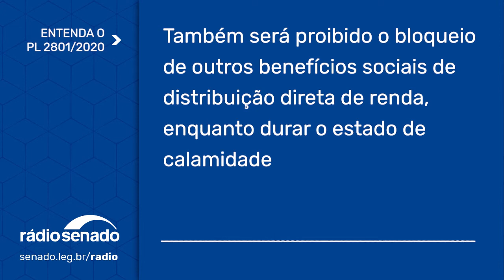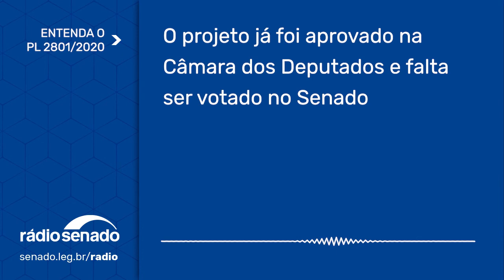Projeto proíbe bloqueio do auxílio emergencial para o pagamento de dívidas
Foi aprovado pelos deputados e vem ao Senado o projeto de lei (PL 2.801/2020) que dá natureza alimentar ao auxílio emergencial e impede a penhora, bloqueio ou desconto do valor para o pagamento de empréstimos bancários ou prestações. A única exceção é para pagar pensão alimentícia, até 50% do valor. O relator na Câmara, deputado Aureo Ribeiro (Solidariedade-RJ), disse que é “inconcebível” descontar dívidas do dinheiro que o cidadão precisa para sobreviver durante a pandemia. O senador Alessandro Vieira (Cidadania-SE) defende a rápida aprovação do projeto pelo Senado. Iara Farias Borges.